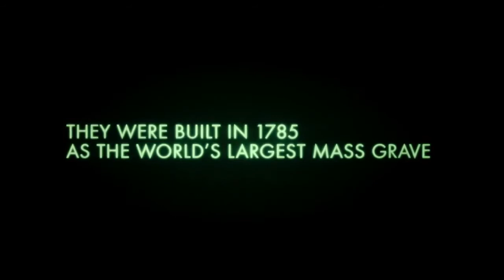As Above, So Below Official Trailer 2014 HD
Stars: Perdita Weeks, Ben Feldman, Edwin Hodge
Director: John Erick Dowdle
Genre: Thriller
In Theaters: August 15, 2014

Plot: A thriller centered on two archaeologists in search of a lost treasure in the catacombs below Paris.